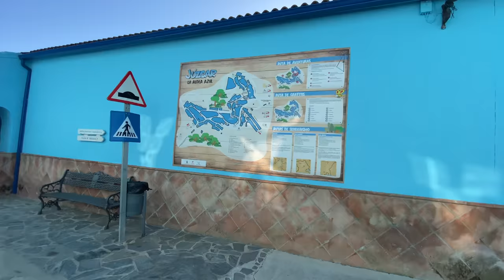My Dog Went on a Fabulous Journey to the Smurfs Village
My Dog Went on a Fabulous Journey to the Smurfs Village! Have you ever been to a real smurf village? 🔔and leave your comments under this video!